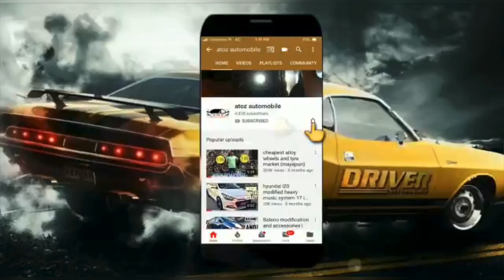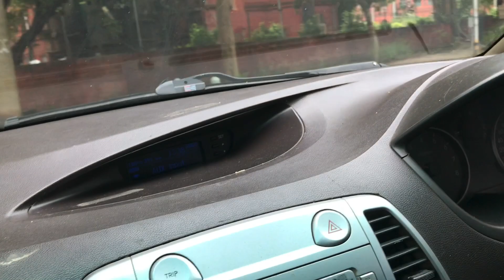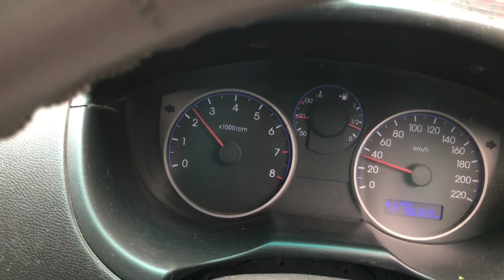hyundai i 20 got loud exhaust| hks(rainbow)tip |change stock pipe with 2.0 | muscular sound .......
NEW SILENCER GARAGE  @SILENCER GARAGE
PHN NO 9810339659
google map location SILENCER GARAGE
50,SCINDHIA HOUSE CANNAUGHT PLACE,BEHIND L.I.C BUILDING, KG Marg, New Delhi, Delhi 110001
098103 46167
ADRESS _50 SCINDIA HOUSE CONNAUGHT PLACE